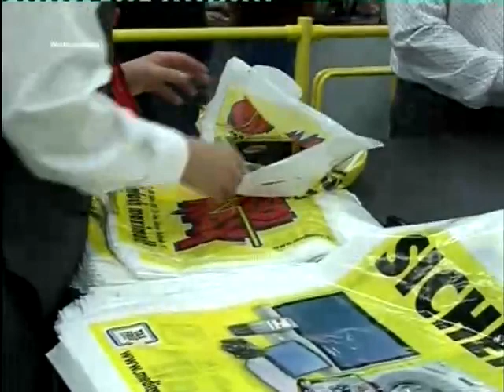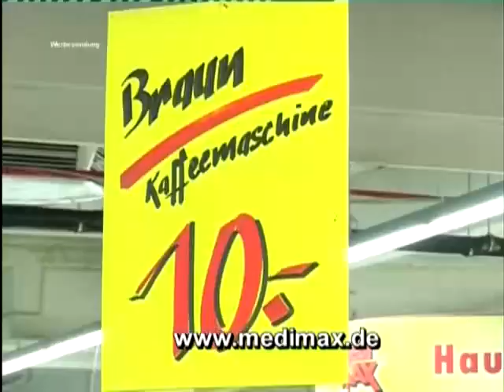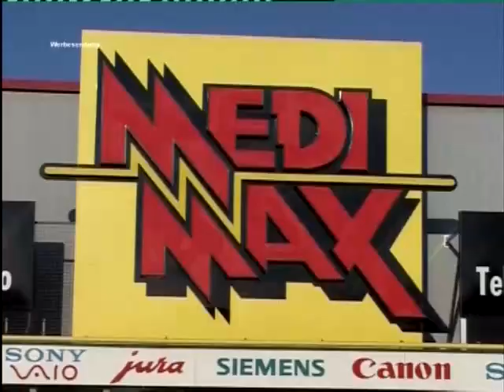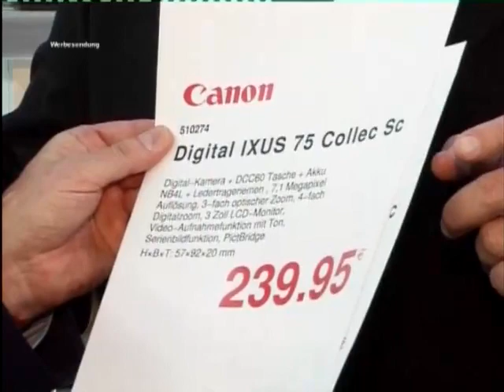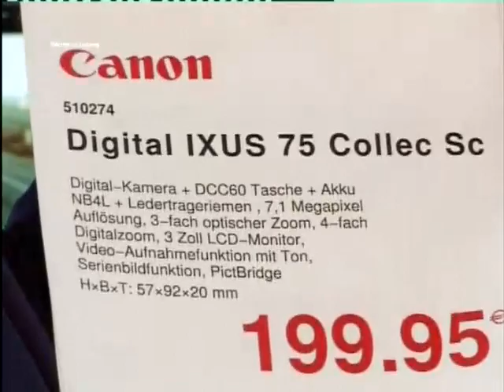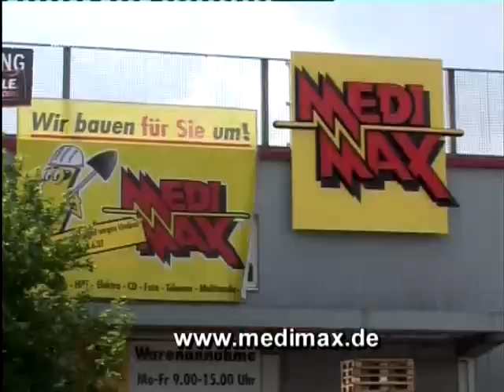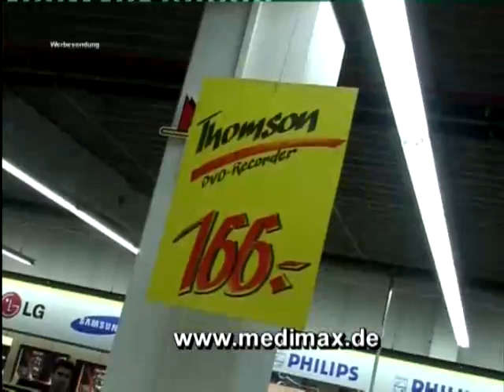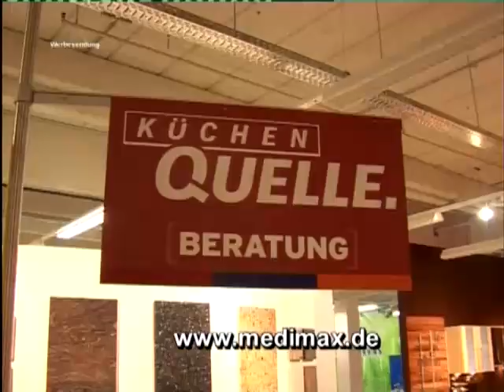Ellermanns Hitparade MediMAX Wiedereröffnung Januar 2008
Andreas Ellermann begrüßt wieder viele musikalische Gäste in seiner Hitparade.
Ausgestrahlt wurde diese TV Show im Januar 2008.